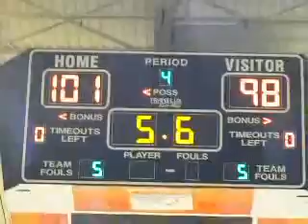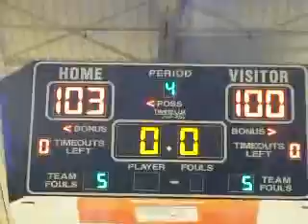Final del juego Guayam 4 mar 08